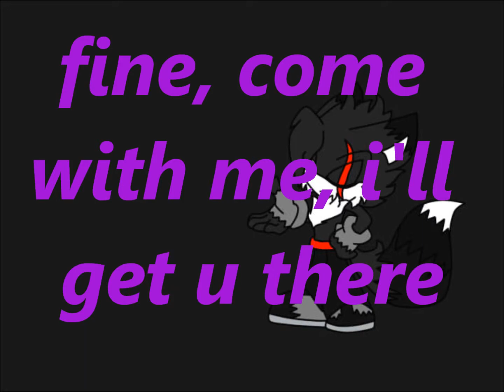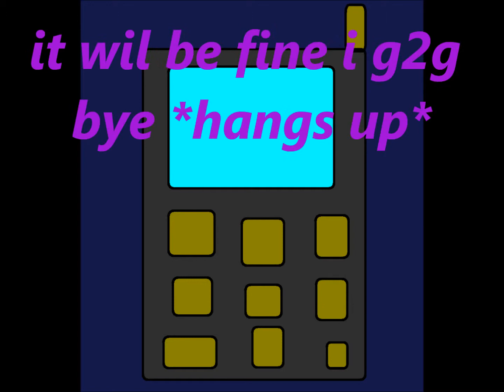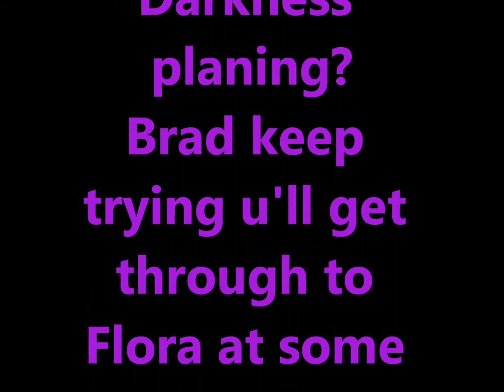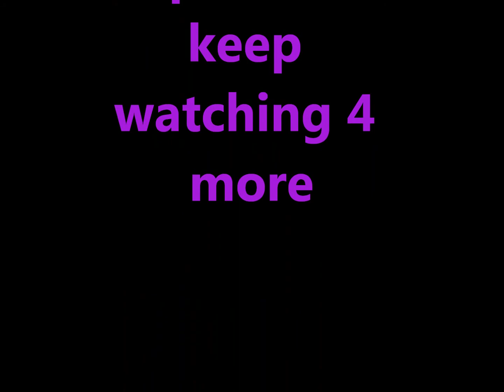The Darkness 23